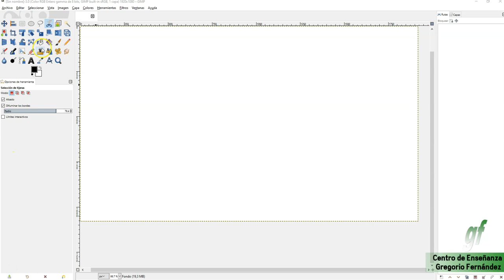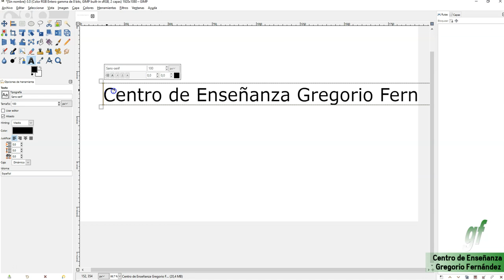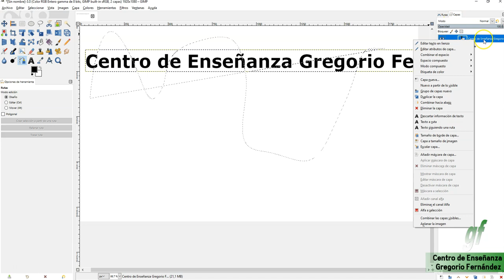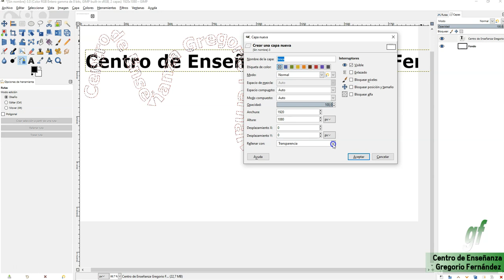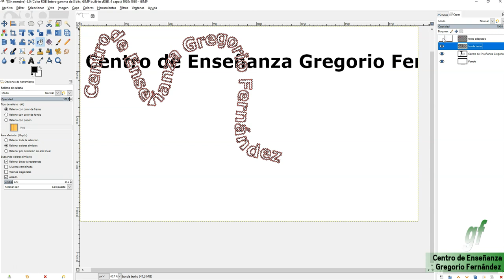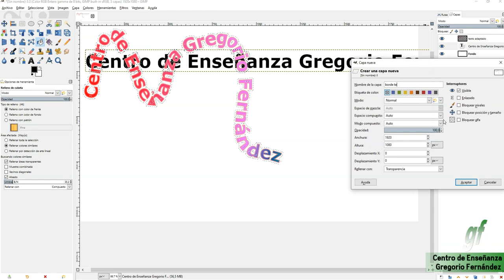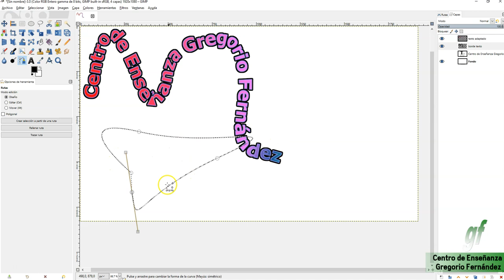10 - UD GIMP - Texto adaptado a ruta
𝓓𝓮𝓼𝓬𝓻𝓲𝓹𝓬𝓲ó𝓷:
0:00 - Introducción a creación de un texto adaptado a una ruta
0:40 - Escribimos el texto
2:33 - Lo adaptamos a la ruta que deseamos
4:15 - Colocando un borde sobre el texto adaptado a una ruta